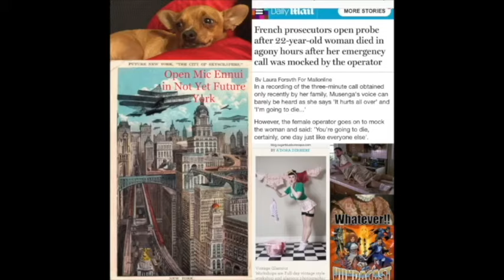Vundacast Ch. 13 Captain America: the Winter Soldier and Frozen Mash-up Review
Hosts: Stephen & Dani

We compare and contrast two classic Disney funded films the animated classic Frozen and the Russo Bros Captain America: the Winter Soldier. Listen and learn why Stephen thinks Nick Fury is like Olaf in many ways.